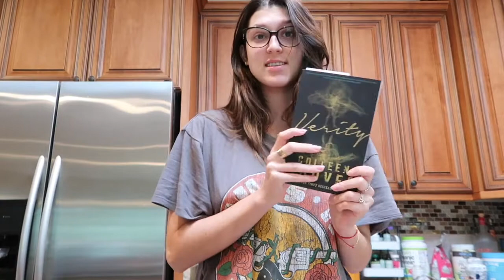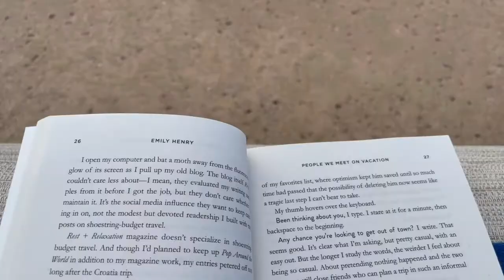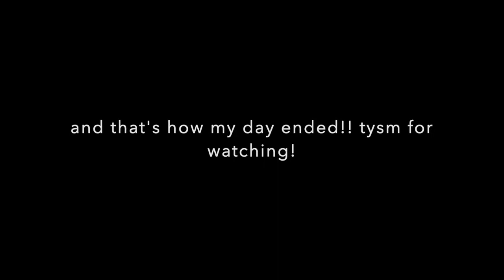running errands, reading, & twilight | daily vlog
i love vlogging and i hope you guys enjoy this type of video! -g